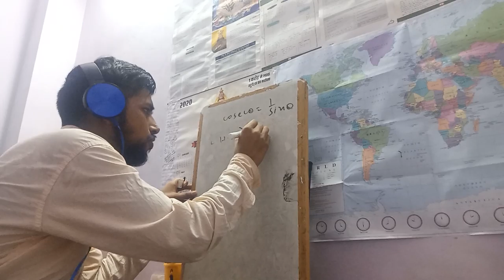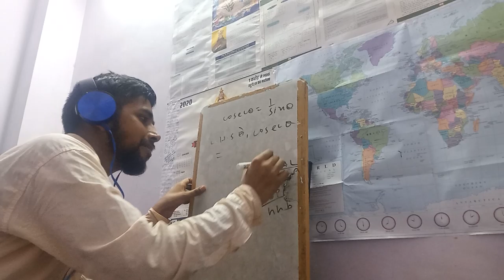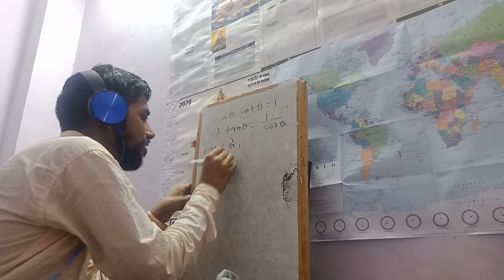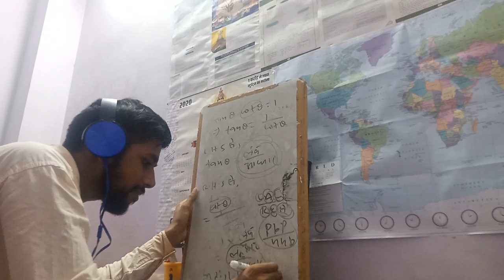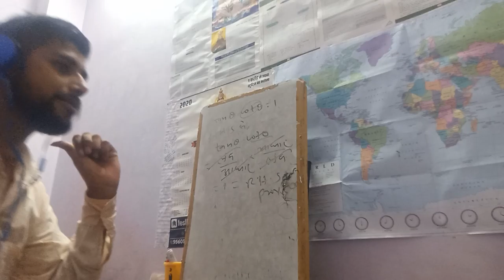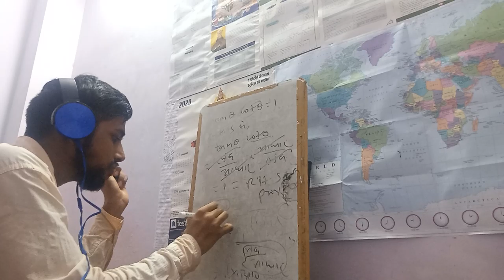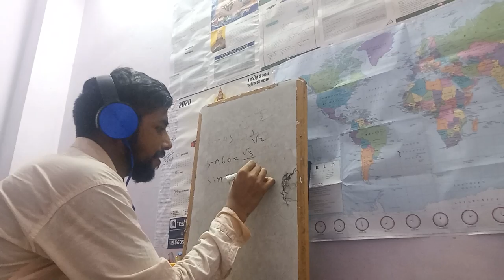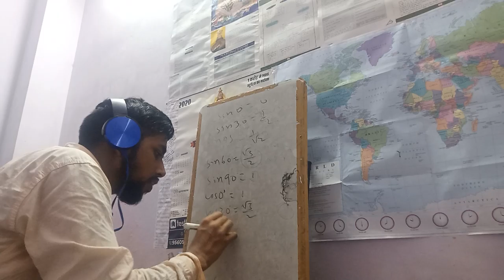Class-8. Basic to Advance Trigonometry By Dharmendra kumar Kashyap (UPSC ASPIRANT)